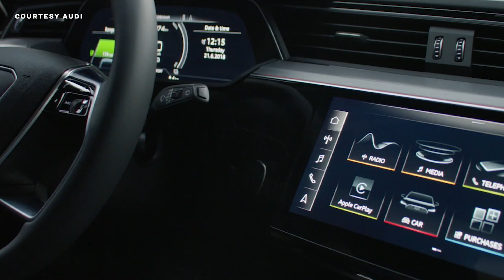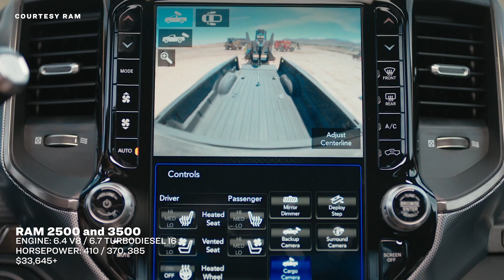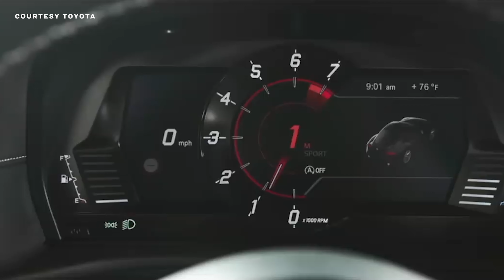The 10 Best Cars, Trucks and Motorcycles 2019 | GP100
The 10 best Cars, Trucks and Motorcycles of 2019 are part of our overall list of the year's 100 best products: the 2019 annual GP100. Our team has spent the entire year testing thousands of releases. The result is a deeply curated selection of the best, most influential and distinguished products of 2019.

The 10 Best Cars, Trucks and Motorcycles 2019:
-Jeep Gladiator
-Porsche 911 Carrera S and 4S
-Audi E-Tron
-Zero SR/F Electric Motorcycle
-Mercedes-AMG G63
-Bird One electric scooter
-Ram 2500 and 3500
-Toyota GR Supra
-Bentley Continental GT V8
-Indian FTR 1200

Gear Patrol is a team of creators, users and enthusiasts, hell-bent on building the definitive resource for discovering products and exploring the stories that surround them.

Note: Purchasing products through our links may earn us a portion of the sale, which supports our editorial team’s mission.

In some instances, brands have provided access to, or loans of, the products included in this video.